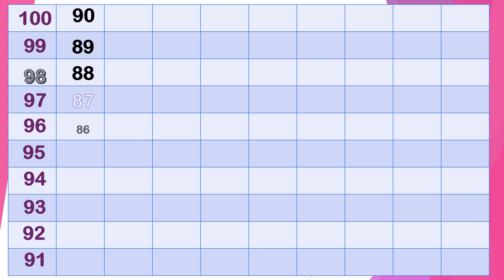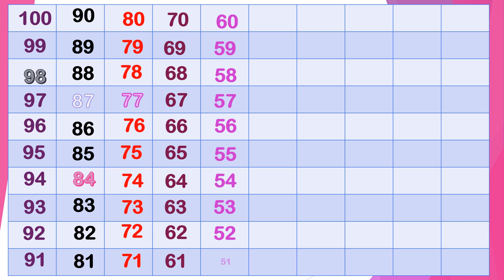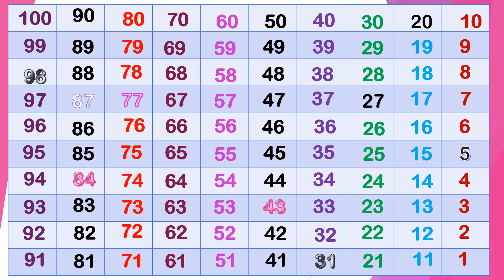English Counting 100 TO 1 | Ginti 100 se 1 | Counting in English